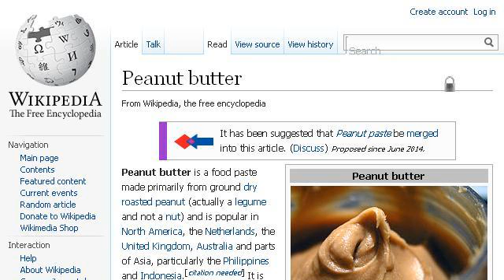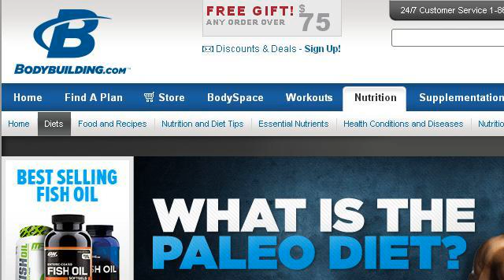What Is The Peanut Butter Diet?